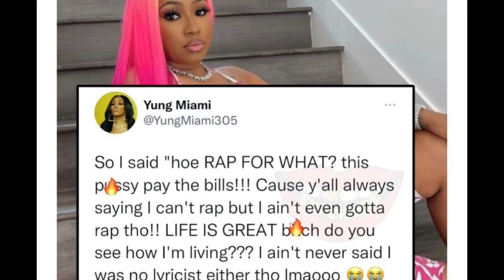Yung Miami responds to trolls saying she can’t rap citygirls @CityGirls